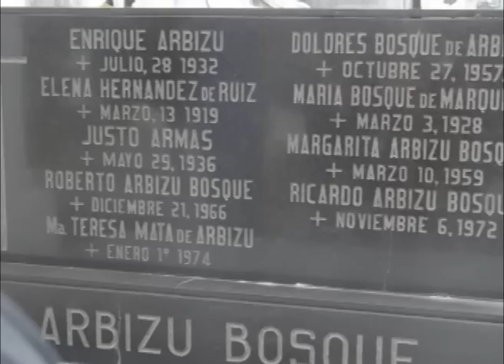El Mito de Maximiliano I de México ¿Fue fusilado o murió años después en El Salvador?